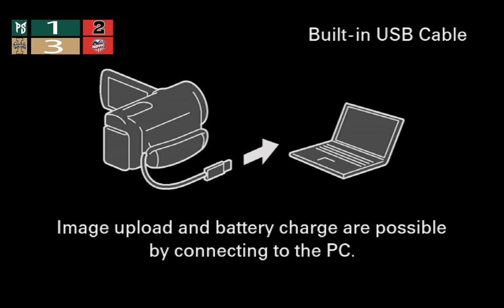NPHC Conference Tournament - 3rd Place Portland State vs Idaho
The inaugural Northern Pacific Hockey Conference Tournament presented by Barrelhouse Pub and Pizza in Cheney. 4 teams battle over two days.

Game 3 - 3rd Place game